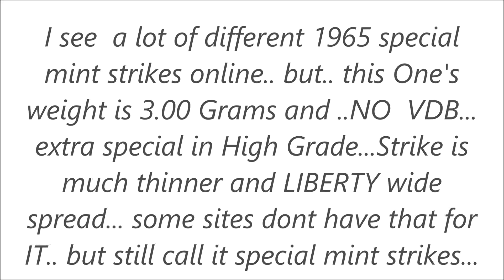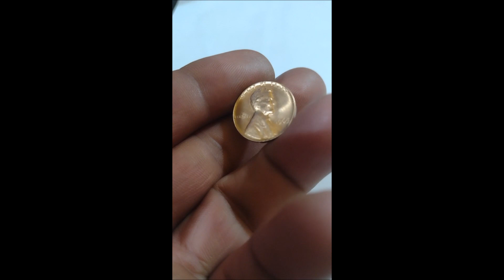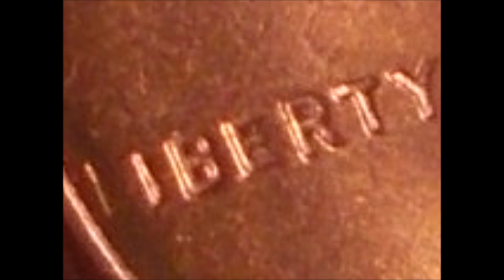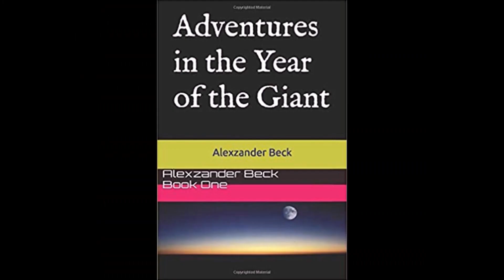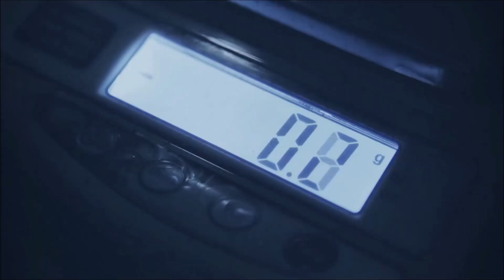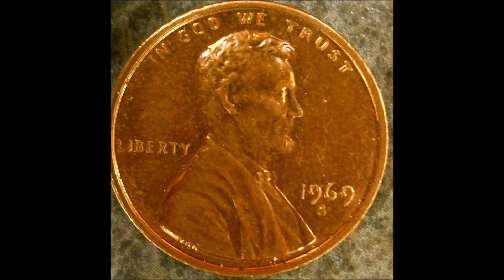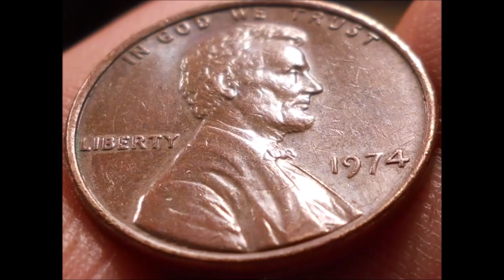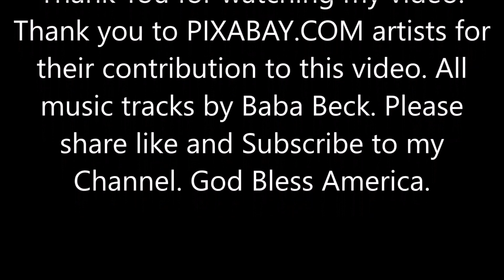1965 Special Mint Strike Penny !! 3.00 Grams !! No VDB !! Numismatic !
Its a very Special coin !!  Weight is 3.00 Grams... The strike is much Thinner then a Normal USA mint Special Strike of this Era. I checked they look very different. And there is NO VDB .. on the jacket area below.

👍 Let’s Connect!